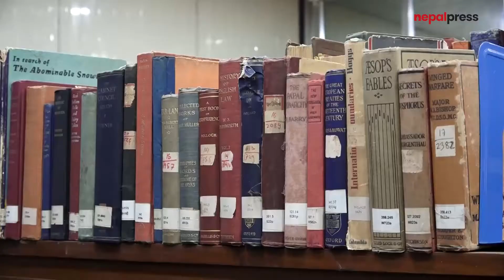केशरमहल पुगेका शिक्षामन्त्रीले भने - सरकारी सम्पत्ति निजी क्षेत्रलाई प्रयोग गर्न दिँदैनौं